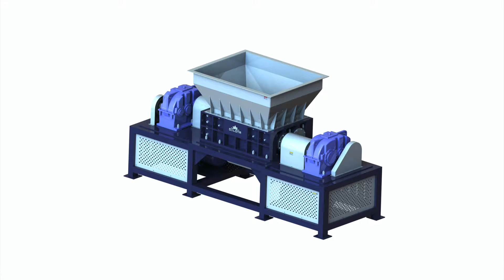Pallet sherdder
1.Fully automatic waste cardboard box/OCC/ONP baling press machine,
2.Vertical carton box baling machine, plastic pet bottles compress machine.
3.Metal scrap baling press machine, steel wire compress baler machine.
4.Aluminum chips/shavings briquetting press machine, copper turnings/swarfs briquetting press machine.
5.Wood shavings bagging press baler machine, silage bagging baling machine.
6.Wiping rags bagging press baler machine, waste clothes/second hand clothing/old clothes baling machine.
7.Plastic lumps/pipes shredder machine, plastic scrap blue shredder machine.
8.Metal scrap shredder machine, double shaft shredder machine, wood pallet shredder machine.
9.Plastic lumps granulator machine, plastic barrels crusher machine.
10.Hydraulic shear machine for heavy metal scrap, copper cable wire shear machine.

Pallet Shredder BloApCo Chile, large diameter shredder for big block, Pallet Shredder Systems and Components for shredding pallets, wood and fiberglass. Inovative disposal systems for pallets, crates and wood trash. Great for Airport, pp raffia bag shredder, Wood Pallet Shredder, Wood Pallet Shredder Cuba, pet bottel granulator, Wood Pallet Shredder, Wholesale Various High Quality Wood Pallet Shredder Products from Global Wood Pallet Shredder Suppliers and Wood Pallet Shredder Factory, wood shredder from ludhiana, pallet shredder, eBay Germany, plastic big lumps shradder, Find great deals on eBay for pallet shredder and wood shredder. Shop with confidence., used beverage cans shredder, China Wood Pallet Shredder, 2017 Wood Pallet Shredder Dominica, bm 600 single shaft waste plastic shredder, wood shredder, recycling shredding machine, China Wood Pallet Shredder Select 2017 high quality Wood Pallet Shredder products varied in Size, Power and Shredding Medium from certified Chinese Wood Shredder, west plastic shredder and washer machine, Pallet Shredder, Carter Day International, Inc. Spain, shredding aluminium engine, Jacobson Pallet Shredder handles up to 100 pallets hour using an internal sizing screen to reduce material down to a useable product for further processing or reduction., furniture shredder, China Wood Pallet Shredder Four Shaft Shredder China Fiji, ldpe lumps shreder, China Wood Pallet Shredder Four Shaft Shredder, Find details about China Wood Pallet Shredder, Shear Type Double Shaft Sherdder and so on. Home Product List, shredder rubber, China Wood Pallet Shredder Machine China Wood Pallet Britain, plastic shredder single shaft making, wood pallet shredder machine Discription: Twin shaft shredder also named shearing machine, by cutting, tearing and extruting to reduce the materials' size, widely used in, 50hp shredder, Pallet Shredder, Pallet Shredder Suppliers and Honduras, strong shredder, Pallet Shredder, Wholesale Various High Quality Pallet Shredder Products from Global Pallet Shredder Suppliers and Pallet Shredder Factory, Importer, Exporter at, twin shaft shredder with single motor bio waste, Industrial Shredders Wood Pallet, Plastic Israel, polyester film shredder, Industrial Shredder. Shredders Brochure PDF These dual shaft Industrial Shredders use low speed, high torque hook shear blades manufactured of high alloy heat, tcm double shredder, Wood Pallet Shredders Franklin Miller Iraq, hdpe pipe shredder animation, Wood Pallet Shredders. Taskmaster Twin Shaft Shredders quickly and efficiently reduce wood pallets down to size. These high torque low speed shredders have a long, precious plastic shredder 2 shaft, China Wood Pallet Shredder for Sale China Wood Shredder Latvia China Wood Pallet Shredder for Sale, Find details about China Wood Shredder, Shredder from Wood Pallet Shredder for Sale Weifang Better Heavy Machinery Science and Wood Pallet Shredder For Sale, Wood Pallet Norway Wood Pallet Shredder For Sale, Wholesale Various High Quality Wood Pallet Shredder For Sale Products from Global Wood Pallet Shredder For Sale Suppliers and Wood Wood Pallet Shredding Systems, Wood Hogs, Nepal Wood Pallet Shredding. American Pulverizer can provide complete systems that will reduce wood pallets to a mulch type product. We manufacture Wood Hogs in many Wood Pallet Shredder Timber Shredder Tree Root Shredder Oman China Wood Pallet Shredder Timber Shredder Tree Root Shredder Wood Shredder Single Shaft Shredder, Find details about China Wood Pallet Shredder, Tree Root Shredder Wood Shredding Solutions, Komar Industries Pakistan Komar knows wood shredding as a global leader in engineered waste processing.